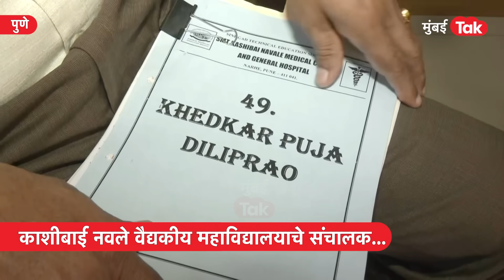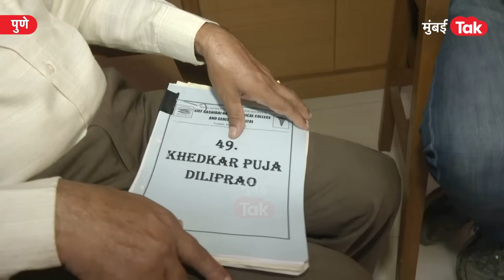IAS Pooja Khedkar यांचा MBBS अॅडमिशनवेळीही घोळ! ती फाईल हाती, कॉलेज संचालकांचा मोठा गौप्यस्फोट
प्रशिक्षणार्थी आयएएस पूजा खेडकर प्रकरणात नवीन नवीन खुलास्यांची मालिका सुरुच झाली आहे. ही मालिका संपण्याचं नावच घेत नाहीयेत. त्यात आता या प्रकरणात पूजा खेडकर यांनी तिसरं दिव्यांग प्रमाणपत्र बनवण्याचा प्रयत्न केल्याची मोठी माहिती समोर आली आहे. मात्र डॉक्टरांनी तो हाणून पाडला होता. पूजा खेडकर यांनी युपीएससीसाठी पात्र ठरण्यासाठी दृष्टीदोष आणि मानसिकरिकरित्या आजारी असल्याची प्रमाणपत्र आधीच सादर केली होती. या प्रमाणपत्रानंतर देखील पूजा खेडकर यांनी तिसरं लोकोमोटर डिसॅबिलीटी प्रमाणपत्र बनवण्याचा प्रयत्न केल्याची मोठी माहिती समोर आली आहे.मात्र पूजा खेडकर यांचा हा प्रयत्न फसला होता. आता त्यांच्या एमबीबीएस अॅडमिशवेळचाही एक घोळ समोर आलाय...